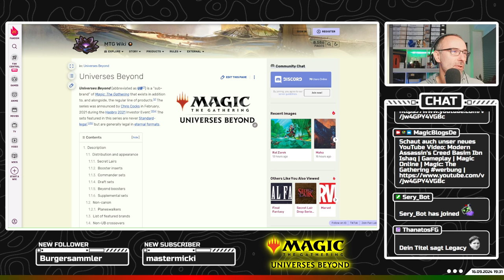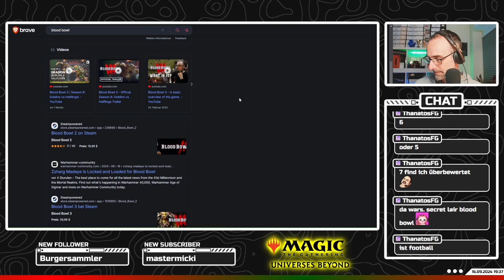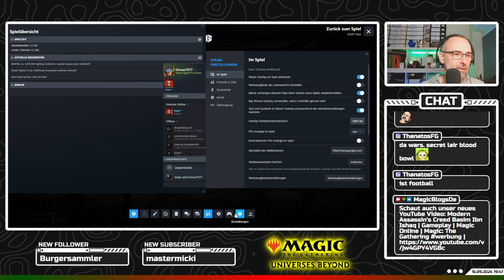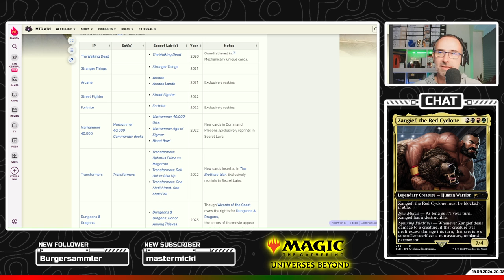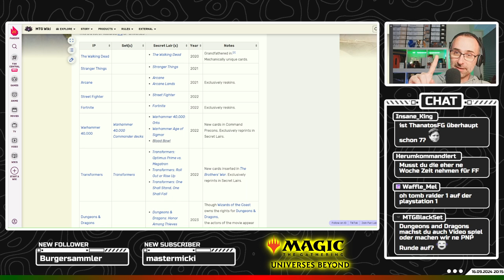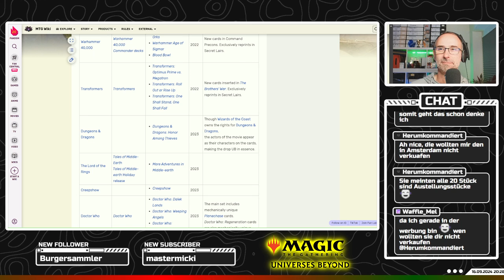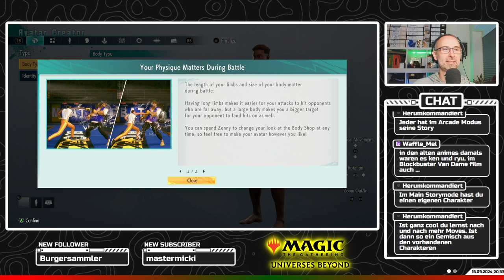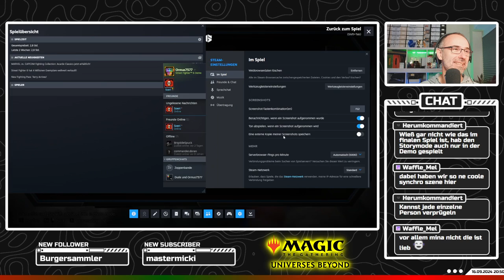Universes Beyond angespielt - Street Fighter! Wir testen die Magic Crossover!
SELBER SPIELEN

LEGAL STUFF